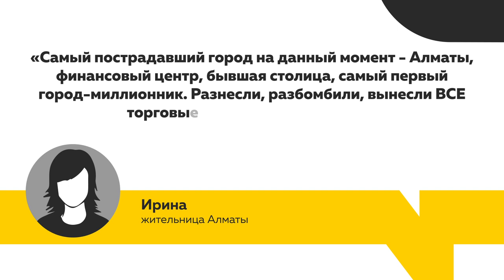На пороге мирной жизни: Что рассказывают те, кто стал свидетелем событий в Казахстане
Сегодняшний день в соседней с нами республике – Казахстан – объявлен днем общенационального траура. В ходе массовых протестов в разных городах погибло больше 160 человек. Сегодня ситуация в стране, и даже в самом эпицентре беспорядков, стабилизируется. Появилась возможность написать своим близким – и выйти хоть на какую-то связь с родственниками и друзьями.